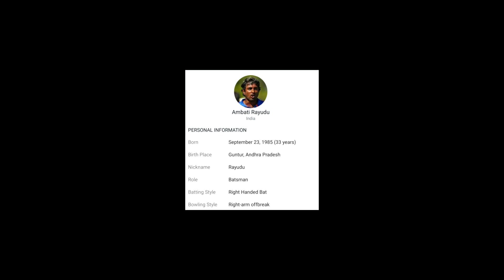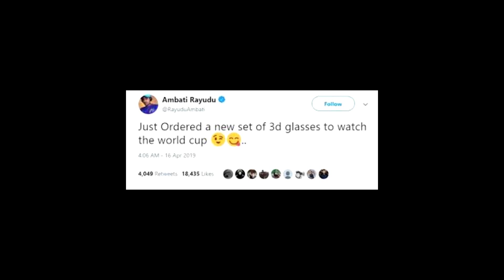TOP 10 INFORMATION ABOUT AMBATI RAYUDU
Ambati Thirupathi Rayudu (born 23 September 1985) is a former Indian professional cricketer. He played as a right-handed middle-order batsman, who occasionally kept wicket and bowled right-arm off breaks. He played for Hyderabad in domestic cricket, and Chennai Super Kings in the Indian Premier League (IPL). He retired from all forms of cricket on 2 July 2019.[1][2]

Rayudu began his first-class career with Hyderabad in 2002 at the age of 16 and, by the following year, was playing for India A. He captained the India Under-19 team at the 2004 ICC Under-19 Cricket World Cup and was expected to break into the senior team. Disputes with players and state association, followed by signing up with the "rebel" Indian Cricket League, led to him being ignored for national team selection. He returned to domestic cricket in 2009 by accepting BCCI's amnesty offer and terminating his ICL contract. After strong performances for Baroda in domestic cricket and Mumbai Indians in the IPL, he was named in the Indian squad for the first time in 2012. He eventually made his international debut in July 2013, in an ODI against Zimbabwe.